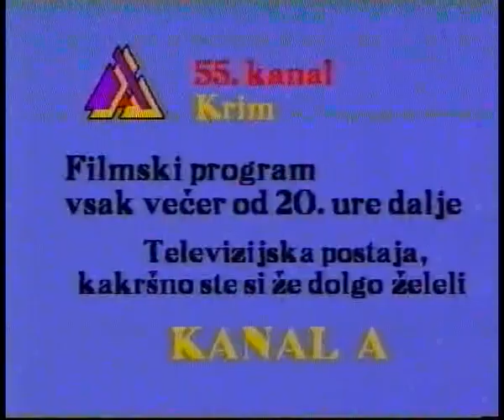kanal A videostrani, 1991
Video strani Kanala A leta 1991, v prvih mesecih po zacetku oddajanja.